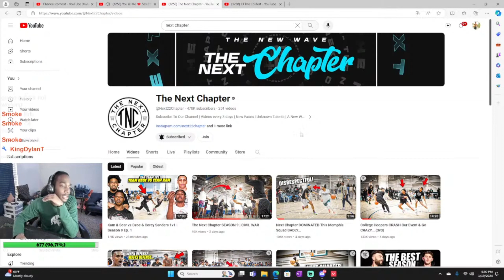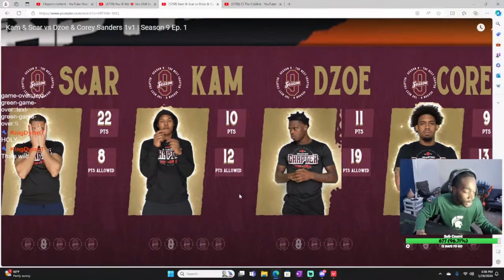SEASON OPENER WAS A MOVIE! NCS9 Team Kam vs. Team DZoe Tag Team 1v1 *REACTION*